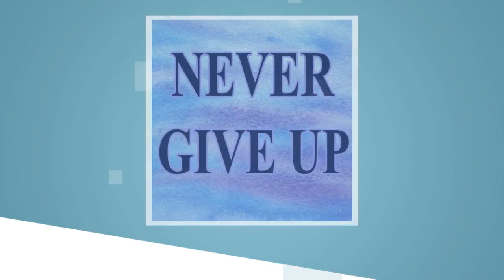Ceramic Photo/Quote Tiles - Desktop Decoration Tiles - Tabletop Decor Tiles - Wall Hanging Tiles ...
Typography - Quips, Quotes & Pithy Sayings reproduced on a 4.25 x 4.25 ceramic tile w/easel. A fun gift to give. Choose a handcrafted 'message' on a quality ceramic tile with an easel and your personal message of encouragement, inspiration, motivation, holidays, hope, advice, or a special funny reminder of a great time together. Many famous quotes and sayings to choose from also. PERSONALIZATION You can choose to design your own message tile. A wonderful reminder of friendship, laughter, love, and life. Just click on 'Request a custom order' under the picture and put the information in the box. 25-30 words will fit. You can attach a photo also. Definition of Typography at Brainy Quote; "an extensive collection of quotations by famous authors, celebrities, and newsmakers." And you!